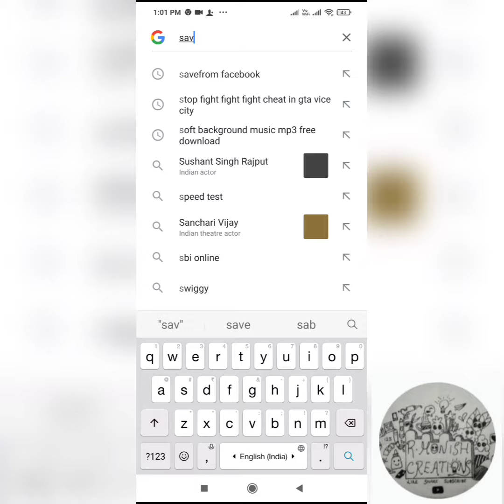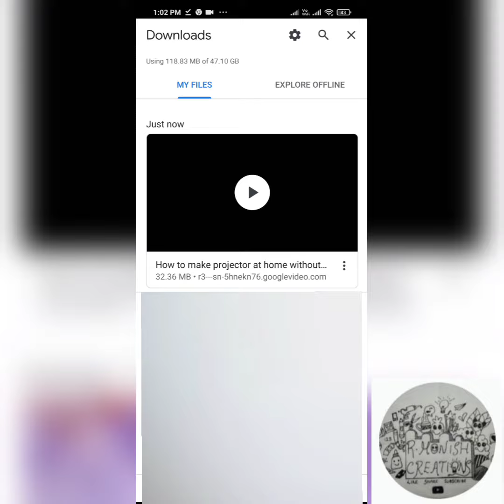How to download YouTube▶️ videos to your gallery in 1minute⏰